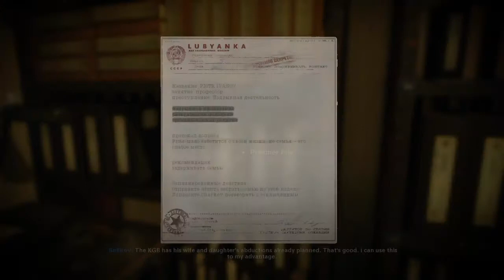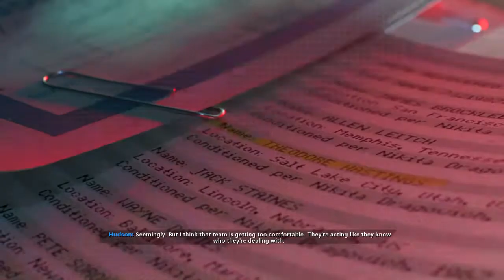Call of Duty Black Ops Cold War Desperate Measures Walkthrough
This mission is called Desperate Measures and it’s played on veteran mode. This is one of my favorite missions so far and this is part 4 of the Campaign Walkthrough.